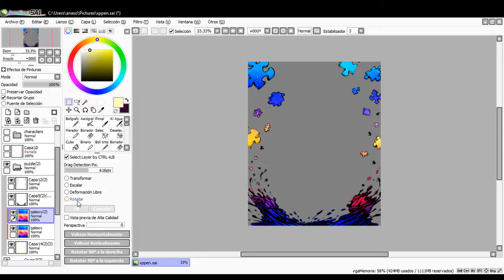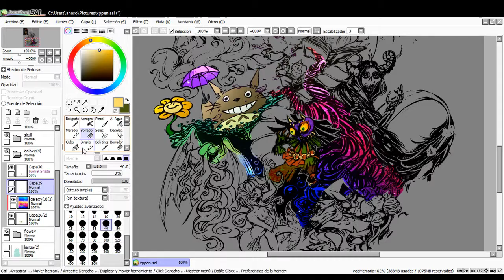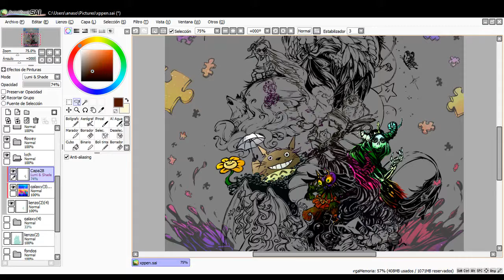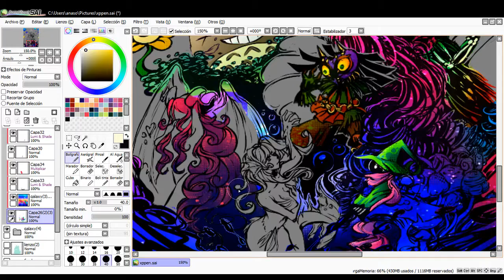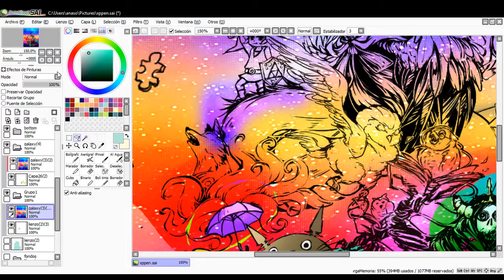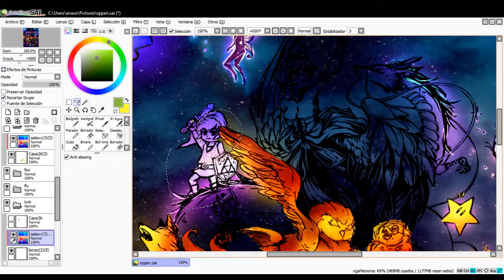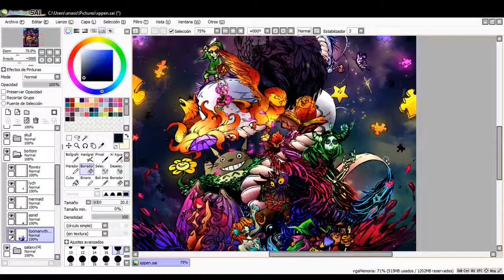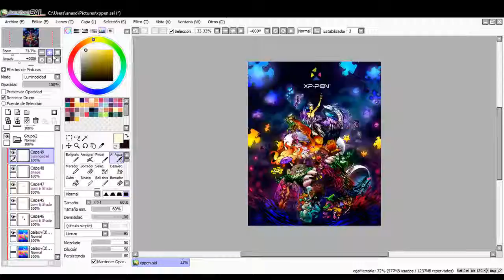Fantasy Xp-pen | Part 2 | Speedpaint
Me divertí mucho haciendo este dibujo
No voy a parar de agradecerte Ailén, eres demasiado buena
Esperemos quedar en el top 10!!
Pasate por mi Twitter!

También tengo Instagram!